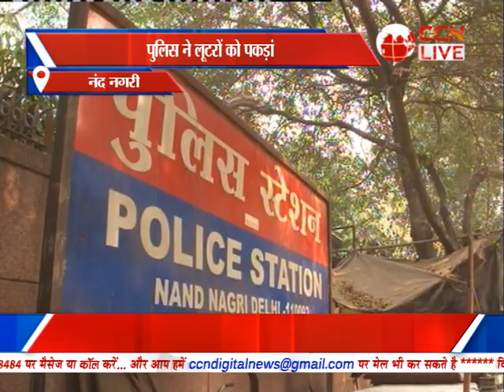Bulletin Poorvi Delhi (22-09-2022)